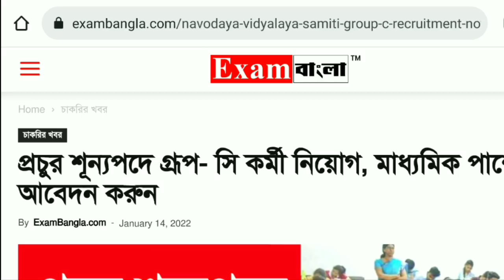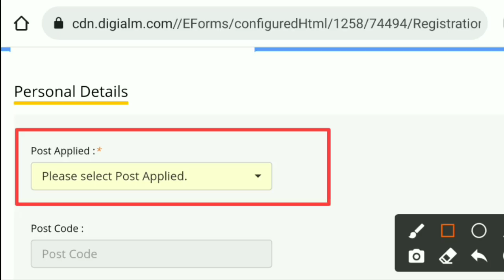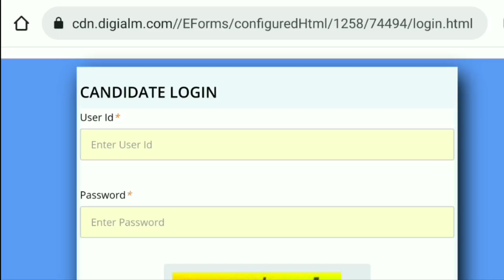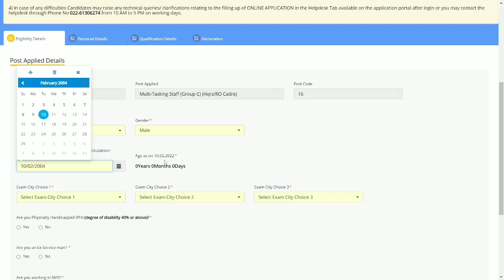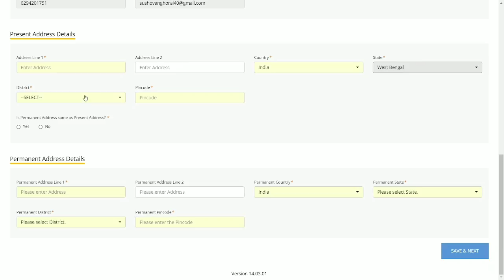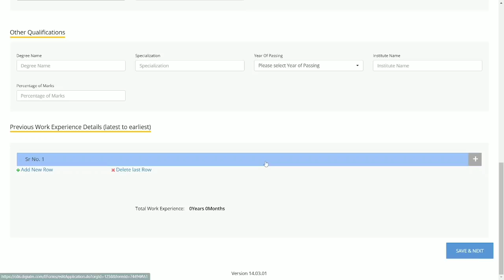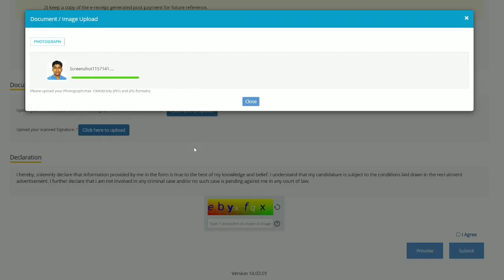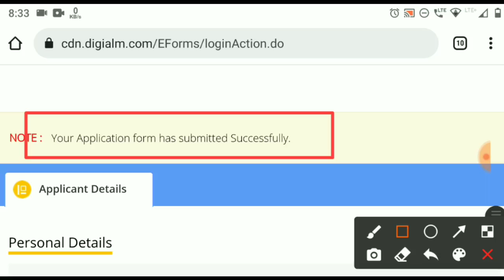1925 গ্রুপ- সি নিয়োগের Online form fillup, Step by step form fillup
1925 গ্রুপ- সি নিয়োগের Online form fillup, Step by step form fillup